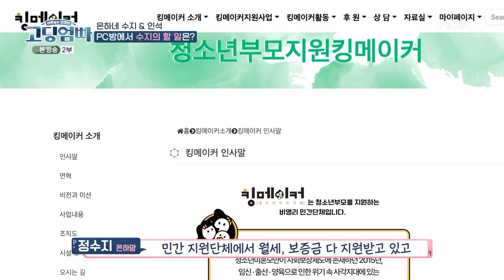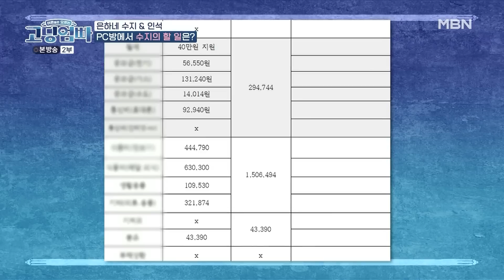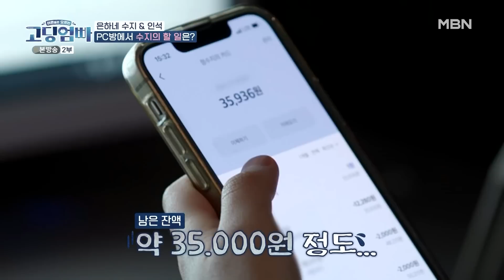[고딩엄빠_수지&인석 ep.1] 프로 육아러 아빠와 프로 주부 엄마! 고딩엄빠의 완벽한 역할 분담!!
[수지&인석의 가사 분담] 고딩엄빠 시즌1 8회 MBN 220424 방송

🧡고딩엄빠 채널 구독🧡